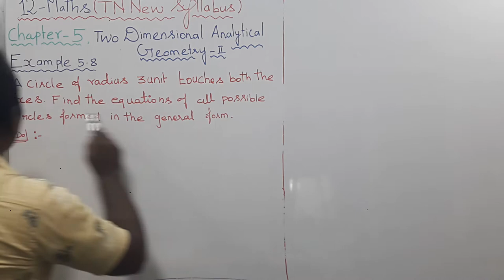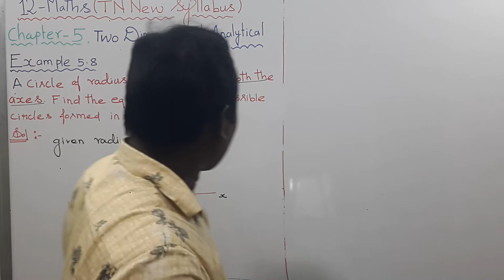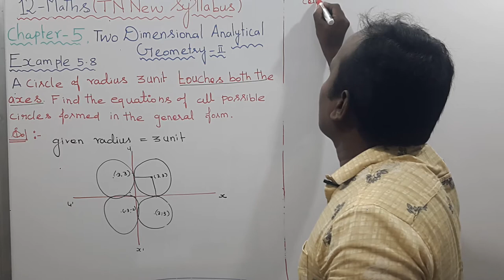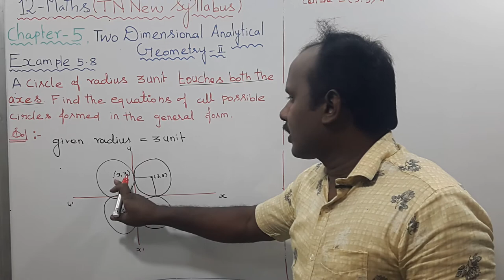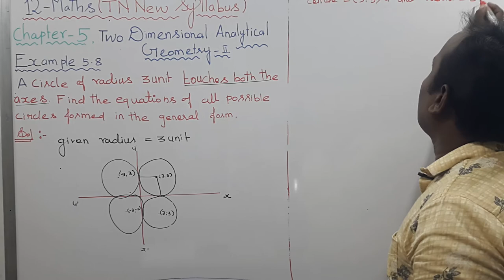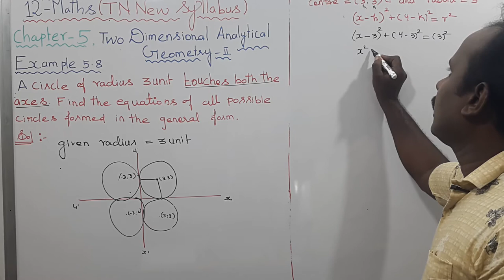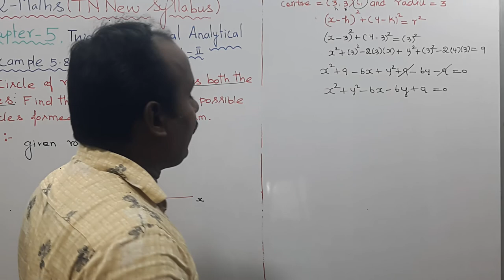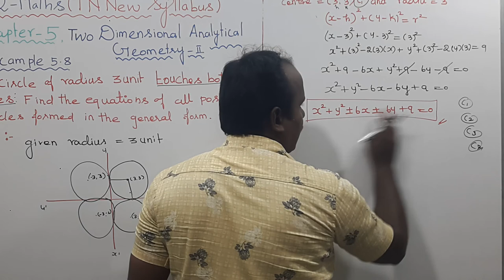EXAMPLE 5.8 |CLASS 12 MATHS | TWO DIMENSIONAL ANALYTICAL GEOMETRY II | CHAPTER 5